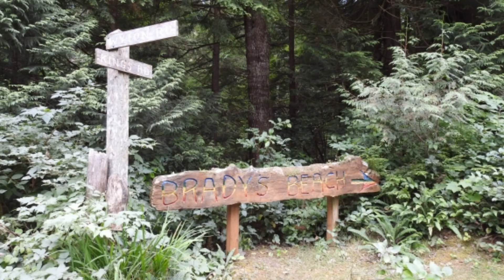Mavic air over Brady's Beach